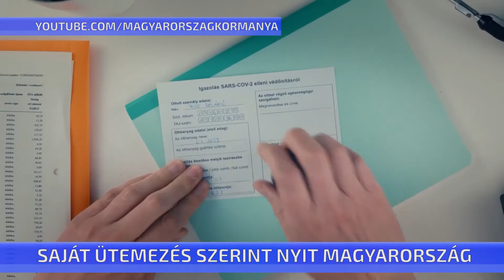Saját ütemezés szerint nyit Magyarország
Holnap nyithatnak a teraszok, jövő héten pedig-ha elérjük a 4 millió beoltottat- a többi szolgáltatás is. Lehet majd például moziba, kalandparkba, könyvtárba, színházba menni, de csak azoknak, akinek lesz védettségi igazolványuk – jelentette be ma a miniszterelnök. Orbán Viktor azt mondta: májusban mindenki megkaphatja az oltást, aki regisztrált.